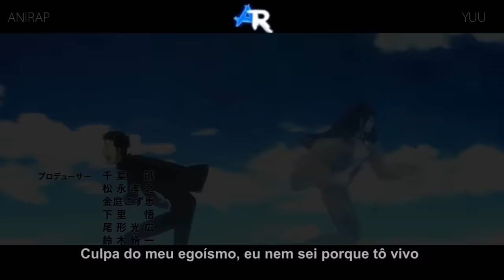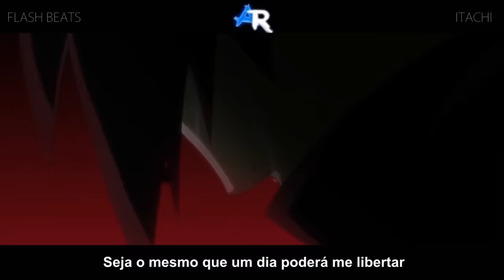Rap - Desabafo 『 Yuu, Meliodas, Itachi, Yato... 』 | ESPECIAL 50K | AniRap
🔼Participantes🔽

🔼 Contato Profissional 🔽

🔼Créditos🔽

▶ Letra/Mixagem/Masterização: AniRap
▶ Edição: AniRap
▶ Thumb: TDRK

Amv utilizado na parte do Yato

🔼Letra🔽

(Ishida/Ponte)

Perdas e perdas, matança e mais matança
Um Deus da calamidade que por mim foi confinado
Lembranças que me afetam desde que eu era criança
E foi minha ira que me deixou devastado
Levaram tudo o que me restou
Dessa vez o tempo não vai curar o que ele me tirou

(Yuu/AniRap)

Culpa do meu egoísmo, eu nem sei porque to vivo, a pessoa que mais amei já não está mais presente
Eu não dei valor pra ela enquanto estava viva e eu não paro de pensar como tudo ta diferente

Eu perdi quem eu amei, eu sei o quanto chorei, mas nem toda essa dor vai fazer eu vê-la de novo
Sua comida repetida com sabor repugnante, hoje eu como na esperança de relembrar aquele gosto

(Itachi/Flash Beats)

E foi com a minha katana que a chacina teve início, foi com minha decisão que tanta morte foi gerada
Eles disseram pra mim que o tempo ia aliviar mas mesmo depois de anos minha alma ta pesada

E o meu olho vermelho hoje está desgastado, por conta do meu passado que já não quer me deixar
Eu espero que aquele que eu poupei naquele dia seja o mesmo que um dia poderá me libertar

(Yato/Orion)

Eu me arrependo tanto desse meu triste passado, eu tento fazer o certo mesmo me sentindo errado
Eu já tirei tantas vidas sem repensar os meus atos, e mesmo me desculpando ainda me sinto culpado

Eu queria pedir desculpas por todas as crueldades, um deus da calamidade se sente tão infeliz
Queria viver bastante pra compensar os meus erros, então imploro que mais ninguém esqueça de mim

Ishida (Refrão):

Com minha katana eu cortei o meu passado
Eu não consigo entender
Quando você se foi
Tiro de dor
Perder a cor
Um Deus sempre foi o que sempre vai ser

(Jintan/HerickSom)

E toda eu que eu lembrar da gente eu vou me sentir fraco e querer me esconder
Trancado em casa, pensando na chance de pedir desculpas que eu nunca vou ter

Talvez eu mudei mas todos mudaram, visível aos meus olhos consigo te ver
Gritar 'Cê ta pronta?' e que a gente tá aqui, bravos protetores vão encontrar você

(Meliodas/DN)

Eu vivi sofrendo por tempos que nem me lembro, revivendo o mesmo clico sem poder me acostumar
Acho que perdi as contas de quantas vezes eu vi a pessoa que mais amei nascer só pra depois me deixar

Minha ira libertada, tantas vidas devastadas, pecado preso na alma sempre vai me acompanhar
Eu não quero voltar a ser aquele demônio mas se eu não fizer isso não vou poder te salvar

(Eren/Okabe)

Eu carrego tanto ódio desses seres desgraçados que mataram quem eu amo enquanto ali eu assistia
Presenciei minha fraqueza ao ver aquela cena impura e aceitei na minha alma que a culpa ali foi minha

Cansei de ficar sentado assistindo mortes calado, então prometi uma coisa frente ao dia de amanhã
Eu vou enfiar meu braço no pescoço desses seres, eu vou estripar e matar sozinho todos os titãs

MTD (Refrão):

A sua ausência o meu coração desfaz
O meu pecado não deixa o passado atrás

Se minha ira derrubasse meus titãs
Talvez assim eu sorriria pela manhã

(Ishida/Ninja)

Sei que cê não pode me ouvir mas a verdade
É que me arrependo por tanta infantilidade
Por mais que eu me desculpe e me arrependa disso tudo eu sino que não sou digno de ter sua amizade

E hoje só convivo com meu arrependimento, revendo o passar do tempo esperando esse dia chegar
Me odeio a muito tempo e mesmo sabendo que mereço esse fim no fim não consegui pular

(Ban/Hakai)

Hoje eu tenho o que eu buscava, regeneração sem falha mas só depois que eu tive eu consegui entender
Que minha imortalidade só conservou minha dor e a tristeza passageira pra sempre agora vai ser

Elaine peço desculpas foi culpa da minha ganância, o destino castigou a gente de forma cruel
Sua pureza te impede de me acompanhar na terra e meu pecado não me deixa vagar com você no céu

(Okabe/Tron)

Só eu sei quantas vezes eu já voltei
Só eu sei quantas vezes voltei a tentar
E por mais que eu me esforce e tente barganhar com o tempo nós dois estamos brigados e isso nunca vai mudar

Tanta linha do tempo, tanto arrependimento, cometi o maior pecado da humanidade
E não importa em que tempo ou momento isso aconteça, querer brincar de ser deus é um ato de calamidade

Ishida (Refrão)

Manipular o tempo ou o meu passado
Ao sentir sua dor, o meu pudor se apagou
A minha ganância me fez perecer